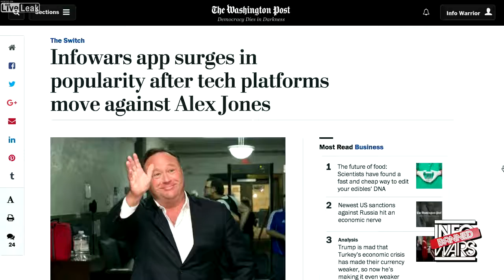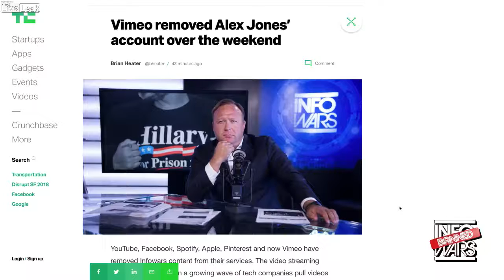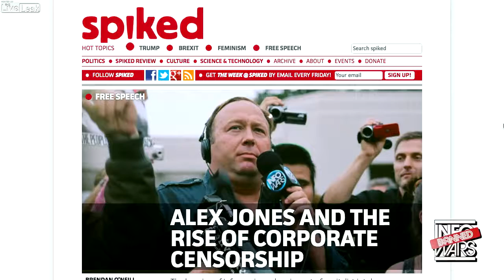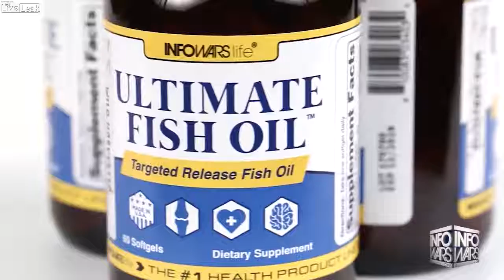Apple And Google Now Completely Unhinged